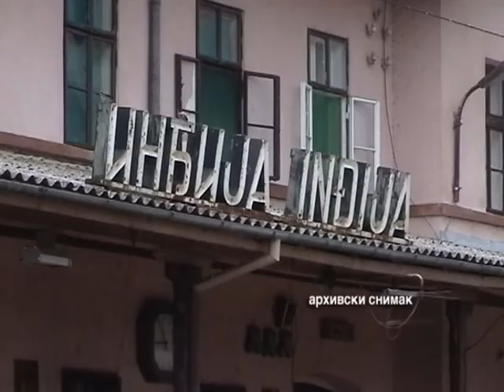Brze pruge 1505